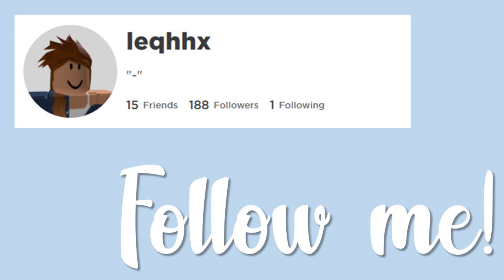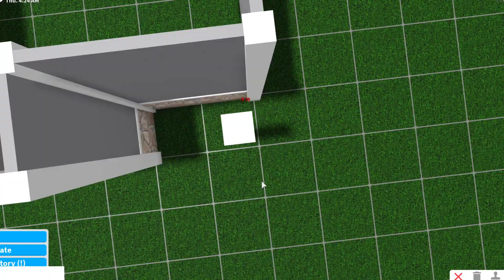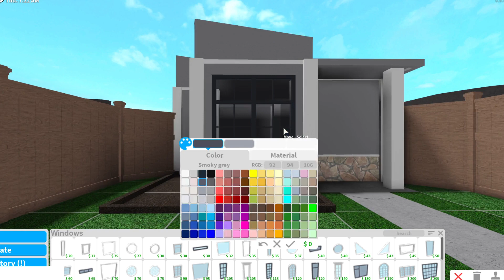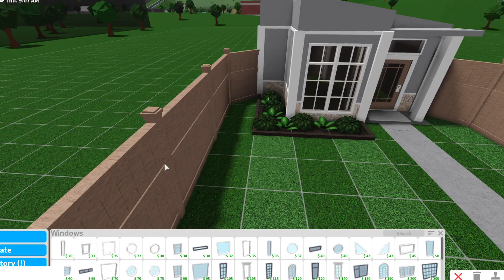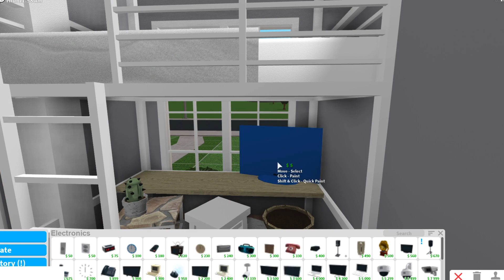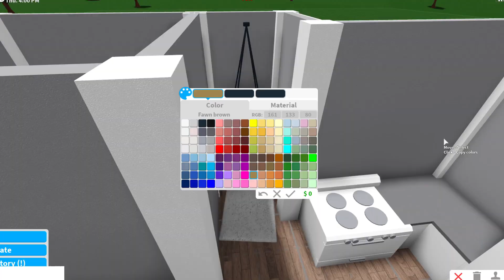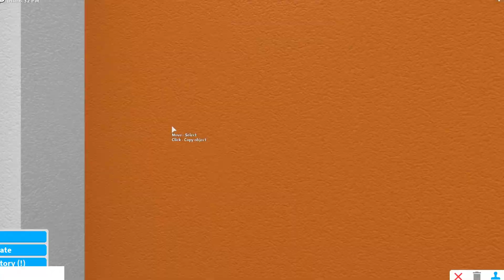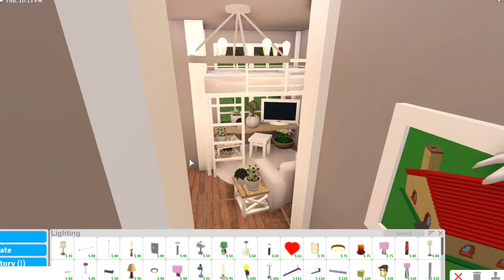BLOXBURG| Tiny Flower Budget House 17k | House build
Hello! Read below! ♡

Info:

♡ Cost: 17k
♡ Rooms: Living room, Kitchen, bedroom x1, Bathroom x1
♡ N. of people that can live inside: 1
♡ Type of build: One story home
♡ Game passes used: Advanced placement
♡ Colour scheme: White + Linin
♡ Time spent IRL: 25 mins

Bloxburg is a popular Roblox game, letting you create your own homes, buildings or simply anything you desire. Bloxburg is *paid* access, costing 25 Robux, letting you join the game whenever you please.